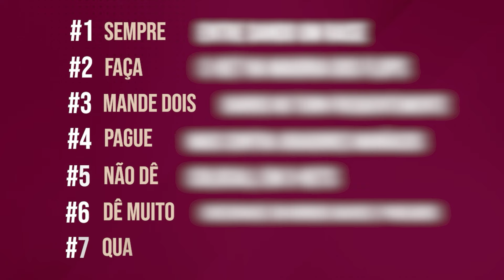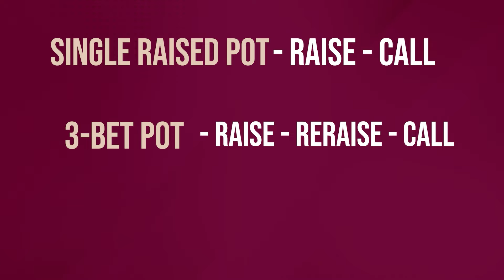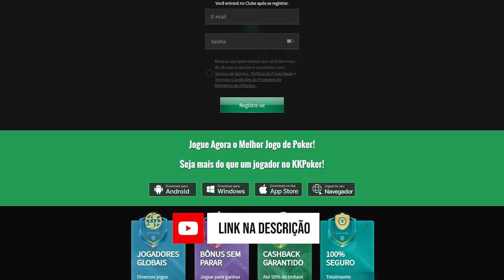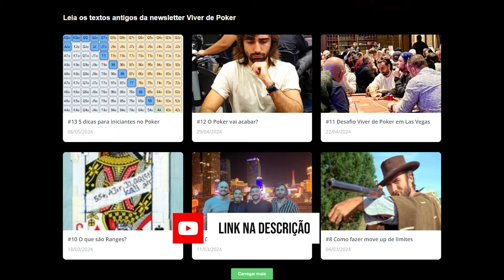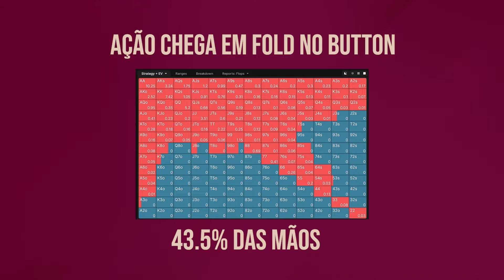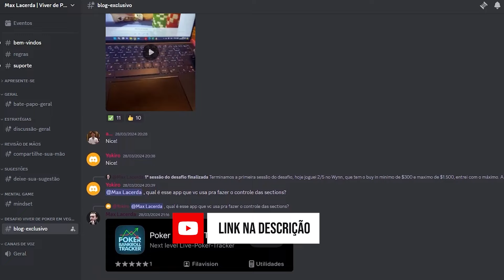Os 7 Passos Pra GANHAR nos MICROS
Você joga Poker e está com dificuldades de ser um jogador vencedor nos microstakes? No vídeo de hoje vou compartilhar as 7 dicas mais importantes para começar a ser um jogador lucrativo. Funciona tanto pra cash games quanto torneios. Confira!

Crie sua conta do KK Poker aqui para participar das promoções e muito mais

0:00 Introdução
0:33 Passo 1 (Raise)
2:30 Passo 2 (C-bet?)
5:25 Passo 3 (2nd Barril)
8:23 Passo 4 (Maníacos)
11:31 Passo 5 (Cold Calls)
14:54 Passo 6 (Check/Raise)
15:49 Passo 7 (Posição)